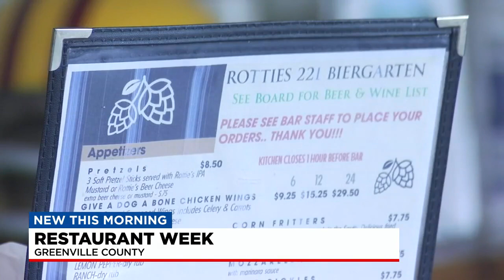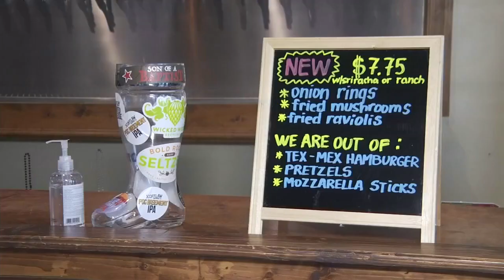Hungry? Check out Woodruff's first ever restaurant week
There are 20 restaurants serving up specials for Woodruff first restaurant week. Fox Carolina's Grace Runkel shows us what's on the menu.